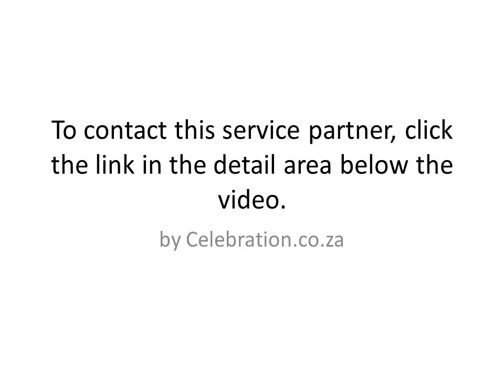Diamond Love Bridal Couture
Supplier of wedding dresses in Johannesburg